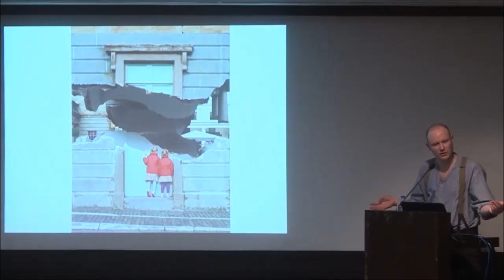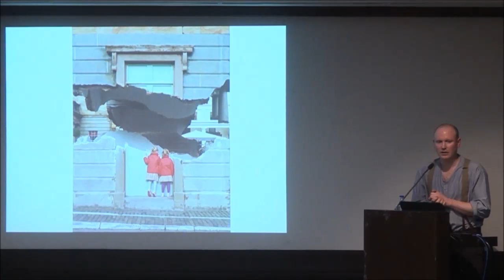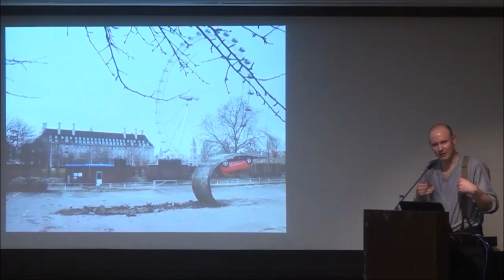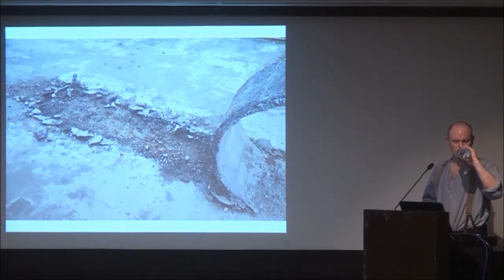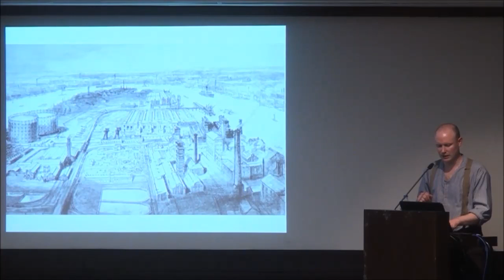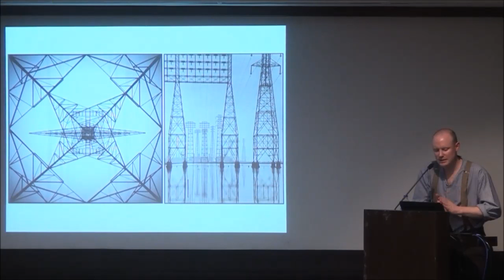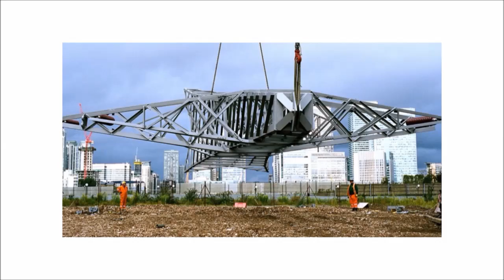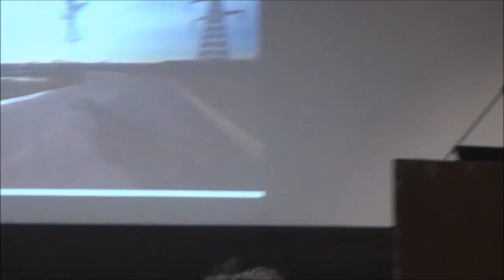FA/FD Lecture Series: Alex Chinneck on Elevating the Everyday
Lecture Series: Elevating the everyday
Wednesday 24 February 2016, 6.30pm
Venue: Auditorium, CEPT University

Alex Chinneck
Uniting the disciplines of art, architecture and engineering, the work of British sculptor Alex Chinneck is considerable in ambition and often in scale. The artist’s London based studio produces contextually responsive sculptural interventions that compliment and elevate the place in which they stand.

At thirty years of age Alex Chinneck is the youngest Board member of the Royal British Society of Sculptors and has realized a succession of major public artworks that have captured international admiration and attention. These include: sliding the entire brick facade from a house into the front garden of the property; completely inverting two four-storey commercial buildings; constructing a full-size house from 7,500 wax bricks that proceeded to melt over 45 days; and creating the illusion that a stone building on London’s iconic Covent Garden Piazza had miraculously levitated into the air. The artist recently completed the landmark project for the London Design Festival 2015.

India 2016
Over the month of February Alex Chinneck will be visiting Mumbai, Gujarat and Delhi in residence with ‘A Cubed’, a cultural program established to initiate international connections and collaborations between artists, architects and artisans. This research-focused period looks to expand the artist’s pool of visual and material influences with the vision of returning to India to produce ambitious site-specific projects that respond to the country’s people, processes and sculptural possibilities.